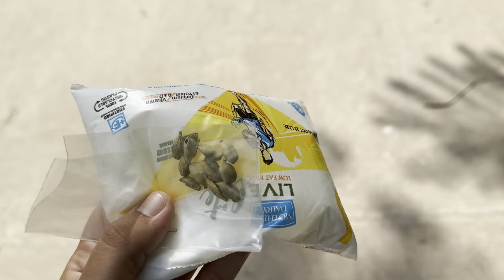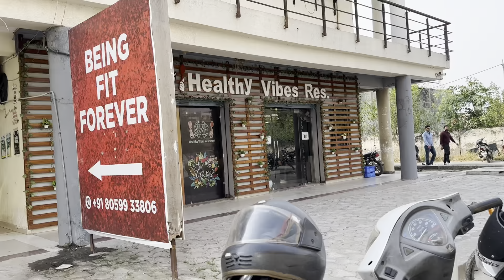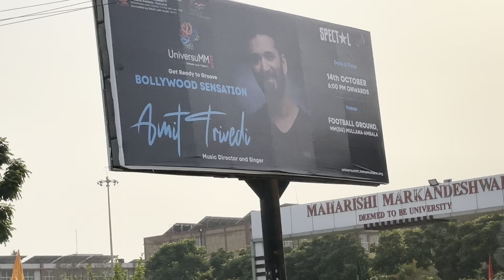Living alone💜 for 24 hours 🥺|| self date🥰|| learn a new experience 🤍